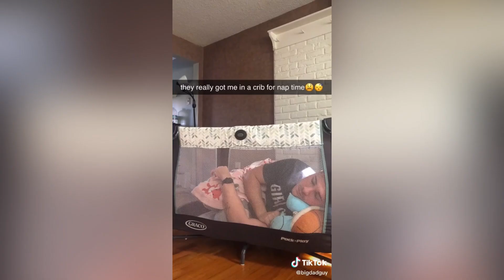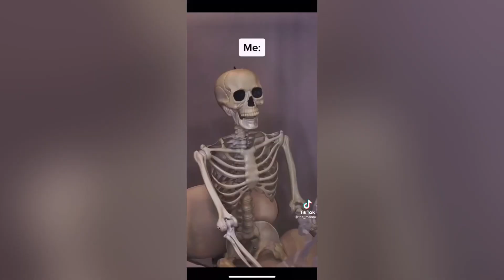“Safe and Sound”|Tiktok Compilation